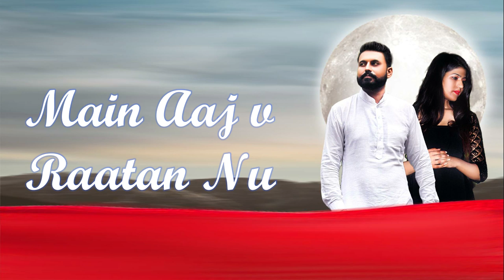Tu Todi yaari | (Full Song) | Vikram Sandhu | Punjabi Songs 2019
Tu Todi yaari | (Full Song) | Vikram Sandhu | Punjabi Songs 2019 | Jass Records

Title | Tu Todi Yaari

Singer | Vikram Sandhu

Music | ug & Rexlab Studio

Lyrics | Sunnie Randhawa

Ch | Samrat